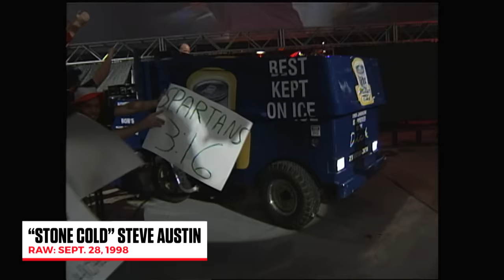Most exciting car entrances in WWE history: WWE Playlist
Sometimes WWE Superstars need to arrive to the ring in style. Relive some of the most memorable vehicle entrances featuring Batista, “Stone Cold” Steve Austin, John Cena and more!
Follow WWE on YouTube for more exciting action!